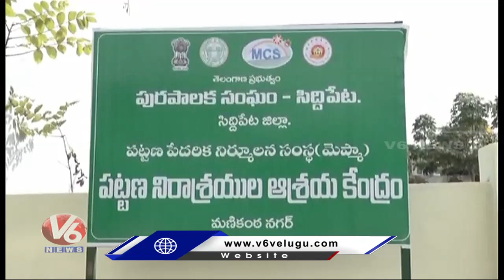Minister Harish Rao Launched Mahila Samakya Bhavan In Siddipet | V6 News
Minister Harish Rao Launched Mahila Samakya Bhavan In Siddipet